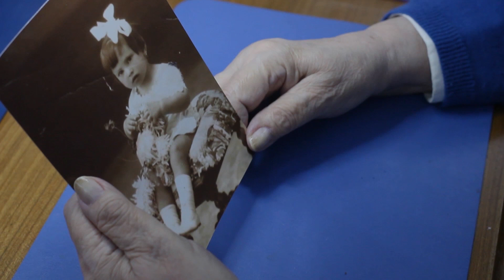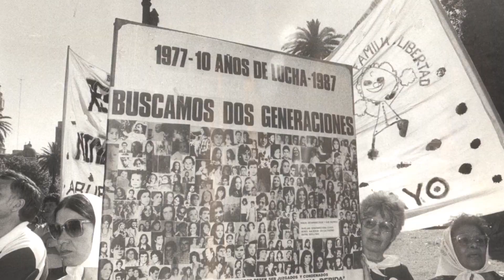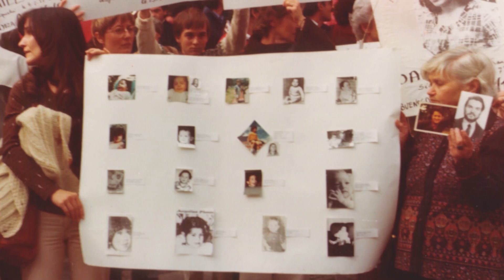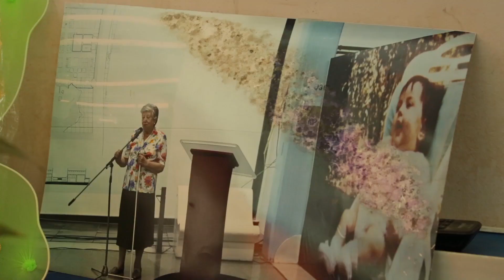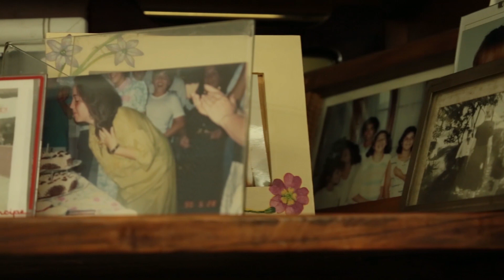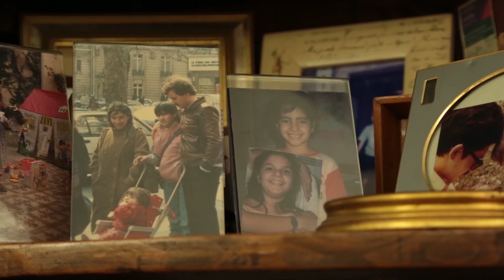EDICIÓN PRELIMINAR DE LA PELÍCULA CHICHA X CHICHA (DE RAÚL FINKEL)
Les compartimos esta edición preliminar de la película "Chicha x Chicha" de Raul Finkel junto con Mariano Suriani, Matías Cepeda y Fernando Morabes, en recuerdo a María Isabel "Chicha" Chorobik de Mariani.
En el mismo se encontrarán con anécdotas, relatos personales y de lucha, risas y angustias. Se encontrarán con una Chicha docente, madre, abuela de Clara Anahí, y un poco de todxs; una Chicha militante, artista, compañera y mucho más. Esperamos que disfruten este vídeo, y al verla relatando estos pedacitos de su vida, su memoria y lucha florezcan un poco más cada día. Chicha Mariani presente, ahora y siempre!
Clara Anahí, te seguimos buscando.
Hasta que aparezca le últimx nietx.
Nuestro más cariñoso agradecimiento a Raúl Finkel y su equipo de producción por acercarnos este video tan hermoso y emocionante.